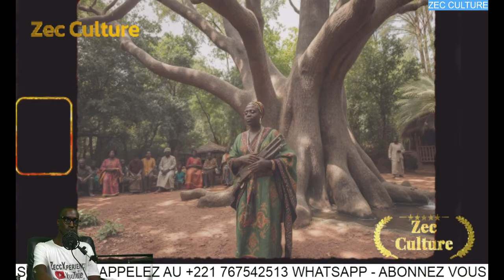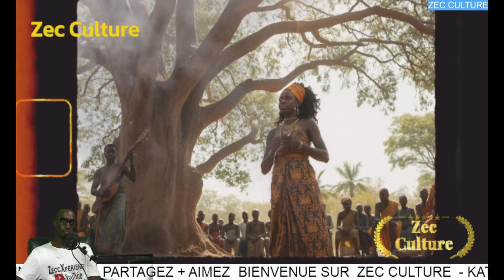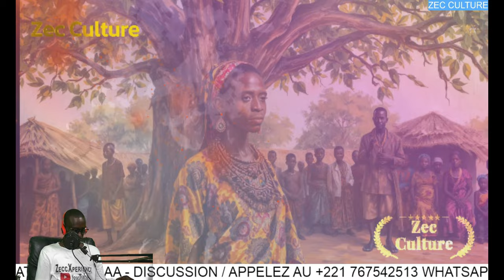Bii Mussôlu ( Modern Women ) / DJIKI Sembé - FAGANDA KEITA & JALY MAMADU KUYATEH